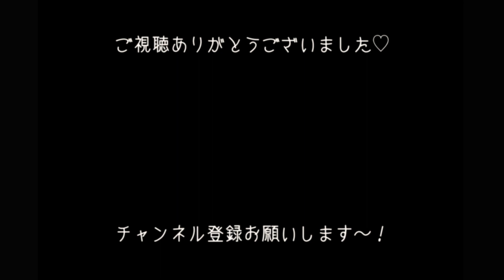【おうちカフェ】あの有名店の味！本格シュークリーム作ってみた♡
有名なミシュランシェフがプロデュースした、PUFFZのシュークリームを再現♡
優雅なおうちカフェをしました！と言っても、オンラインストアで購入できるキットを使っただけで、こんな絶品スイーツが！女子会にもいいし、子供たちも喜びそう♡
このシュークリームキットはオンライン限定なので、ここからオーダーして下さいね☺️

渋谷駅の地下にもお店があって、実はよく手土産に買っていくくらい好き♡
この動画を見てシュークリームが食べたくなったんじゃない？そう思った方は、いいねボタンを是非お願いします！